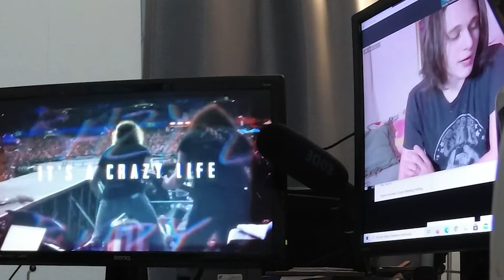Tyler Bryant & The Shakedown interview 13.10.2020